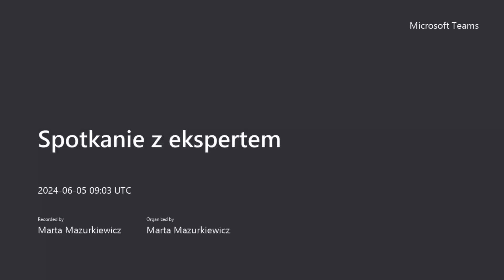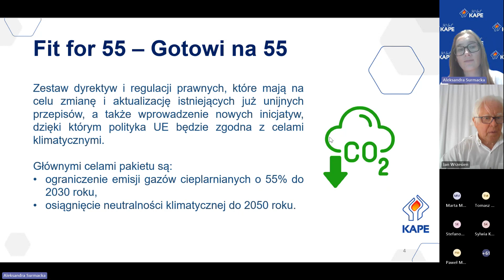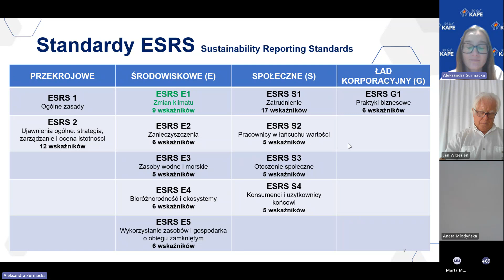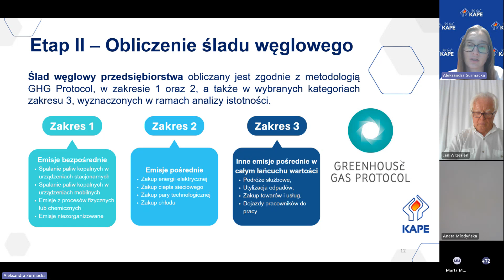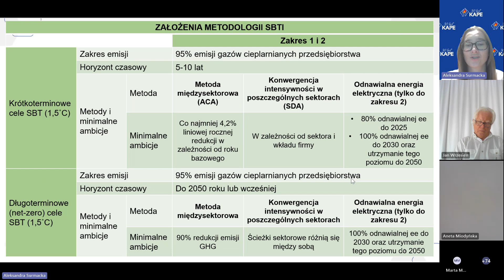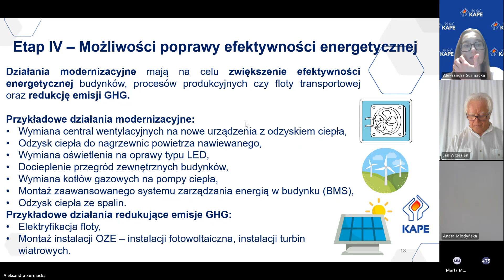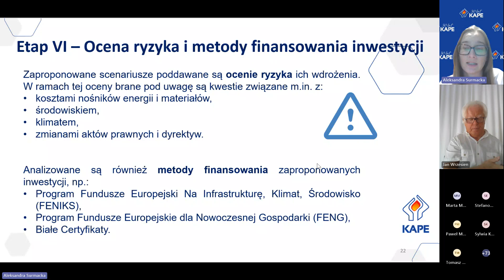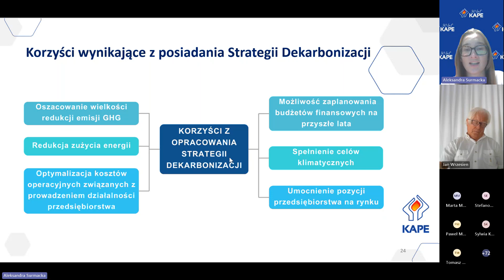Spotkanie z ekspertem KAPE - Strategia dekarbonizacji przedsiębiorstwa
W trakcie spotkania „Strategia dekarbonizacji przedsiębiorstwa” nasza ekspertka zaprezentowała m.in.:
- Aktualne standardy i metodologie wyznaczania strategii dekarbonizacji,
- Jak wyznaczyć cele redukcyjne w organizacji,
- Jakie działania modernizacyjne podjąć w celu zredukowania emisji gazów cieplarnianych w przedsiębiorstwie,
- Jak raportować i monitorować wdrożenie strategii dekarbonizacji.

Naszą ekspertką była Aleksandra Surmacka, Specjalistka w Dziale Transformacji Energetycznej KAPE S.A. Specjalizuje się w wykonywaniu analiz energetycznych budynków, przygotowywaniu opracowań strategii dekarbonizacji, a także wyliczaniu śladu węglowego budynków, produktów oraz organizacji. Prowadzi szkolenia z obliczania śladu węglowego organizacji.